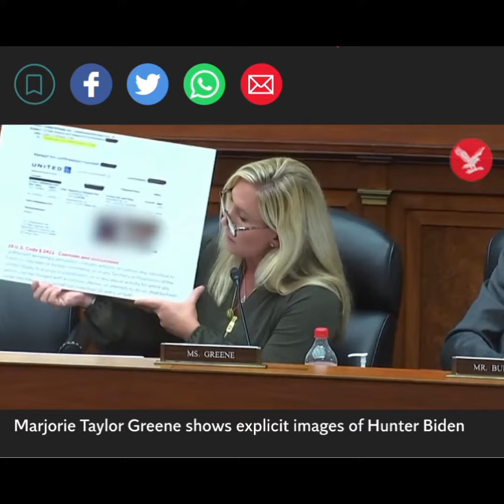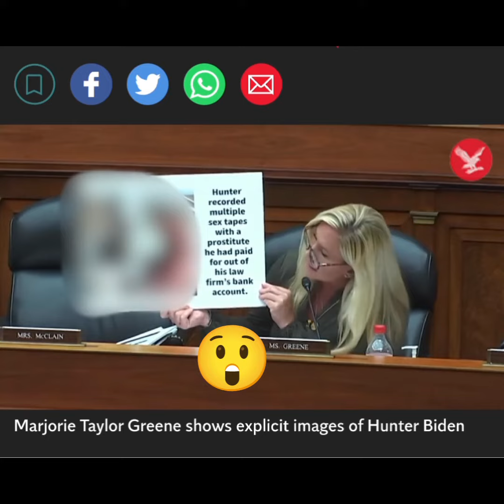Unveiling Hunter Biden's Shady Shenanigans: Marjorie Taylor Greene Edition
Welcome to a jaw-dropping episode of "Unveiling Hunter Biden's Shady Shenanigans: Marjorie Taylor Greene Edition!" In this hilariously raunchy and shocking video, Marjorie Taylor Greene boldly exposes Hunter Biden's explicit pictures that will leave you speechless. Get ready for a wild roller coaster ride as we unpack the headlines and offer a unique perspective on the scandal. Marjorie Taylor Greene fearlessly delves into the explicit pictures involving Hunter Biden, giving you an inside look like you've never seen before. Prepare to be both shocked and amused as she uncovers the unexpected twist surrounding these controversial images. We understand that the topic might be sensitive, but our aim is to bring a touch of humor and surprise to the table. Through an entertaining approach, we shed light on the scandal, keeping you engaged and entertained throughout the video. With Marjorie Taylor Greene's storytelling, get ready for a unique and unforgettable viewing experience.